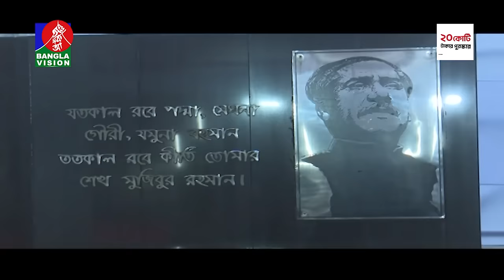রাত ১টার বাংলাভিশন সংবাদ | Bangla News | 27 March 2024| 1.00 AM | Banglavision News